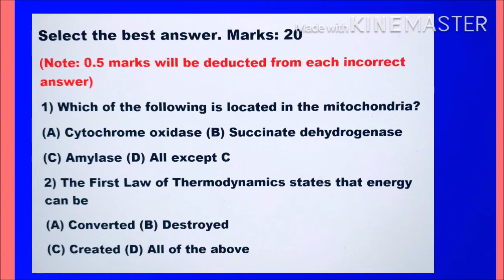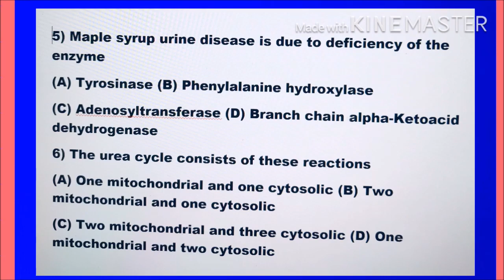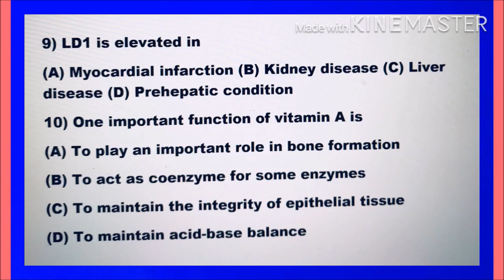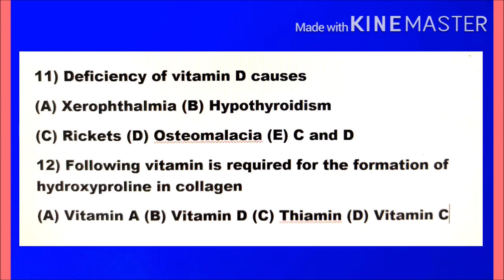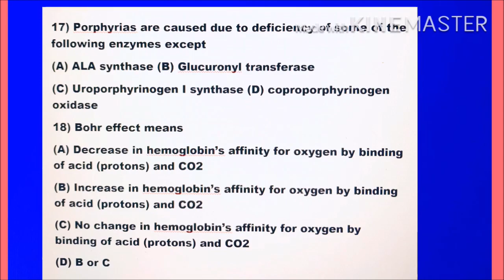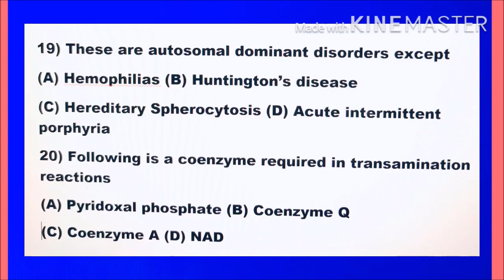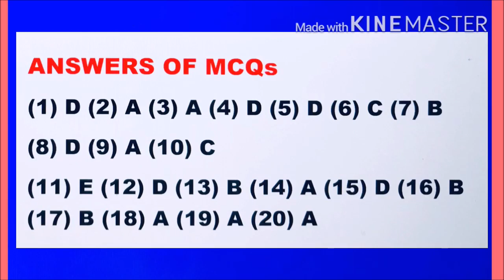Biochemistry MCQs with Answers ( Part 1) by Dr. Praful Godkar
Hello, Students of DMLT, MLT, BVOK, Medicine and other Paramedical Courses. In this video I have posted video on "MCQs" on the subject of "Medical Biochemistry", with "Answers" for Online Examination practice. Online examinations in COVID 19 Pandemic will be scheduled next month by various States of India,
My Brief Introduction: